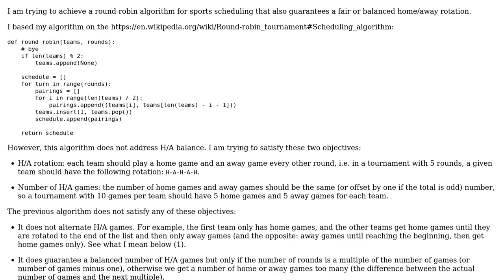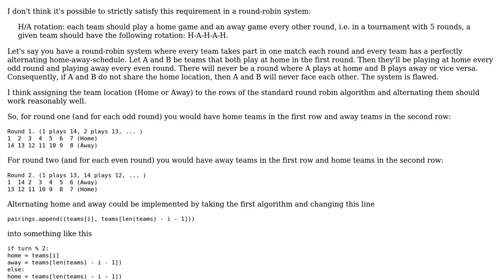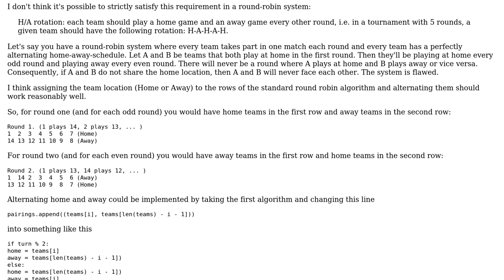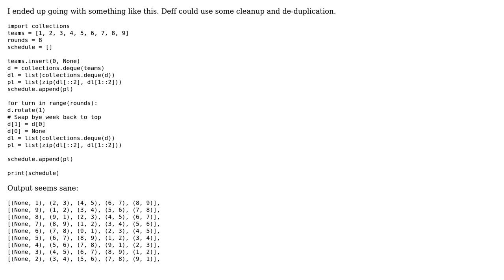Software Engineering: Scheduling: balanced home/away round-robin tournament algorithm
With thanks & praise to God, and with thanks to the many people who have made this project possible! You are responsible for your own actions.